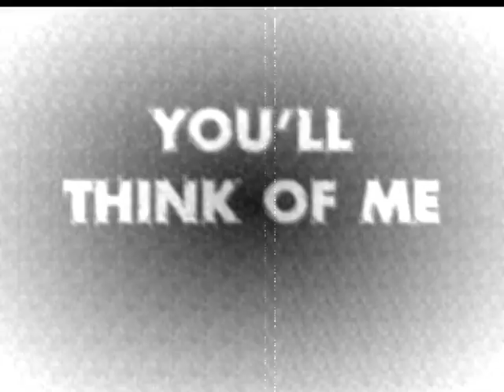Miguel CoBo: You'll Think of Me